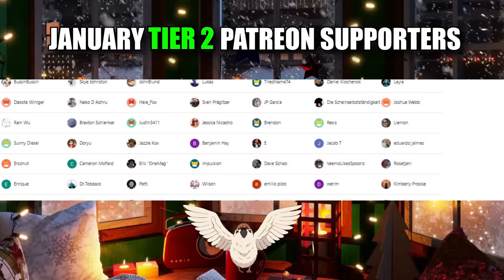I Watched *JOJO's BIZARRE ADVENTURE* For The First Time And..